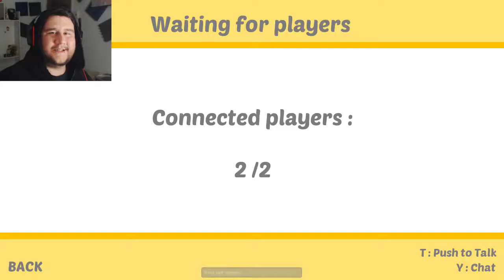GRANDMA FIGGINS IS A HULK! | Slap The Fly (Funny Moments)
Slap the fly, the game where you slap flies!

EXTRA CREDITS